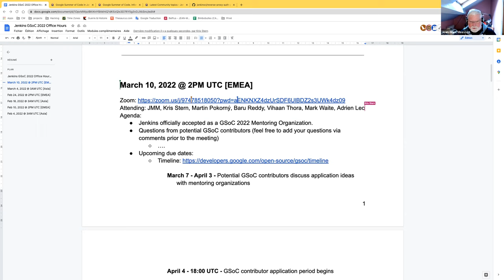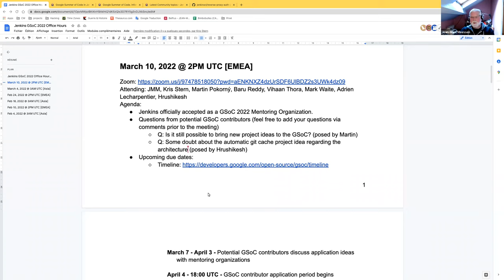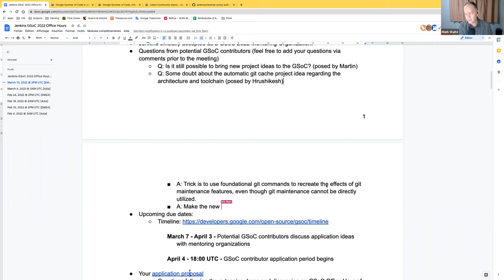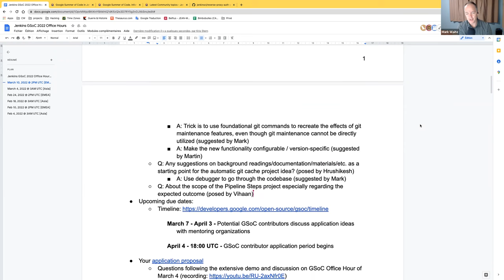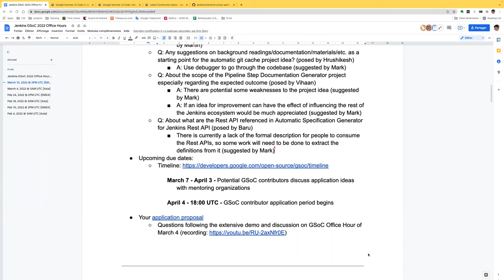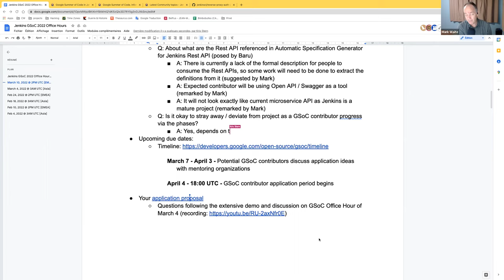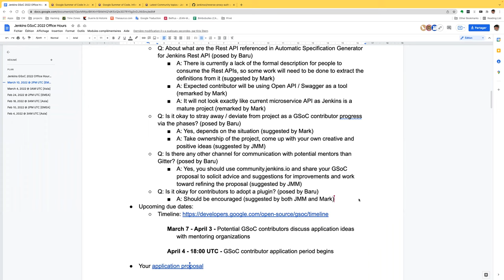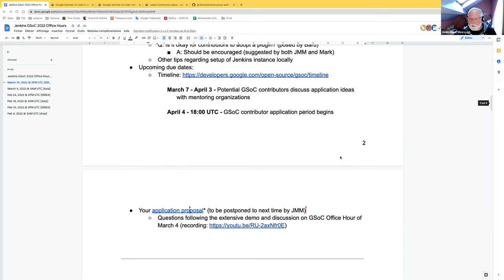GSoC Office Hours [EMEA] - March 10, 2022